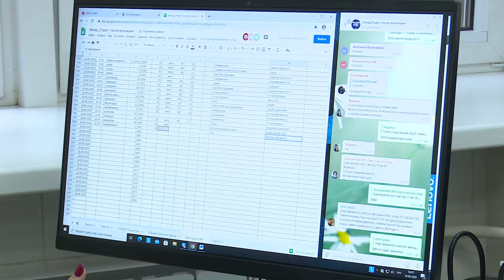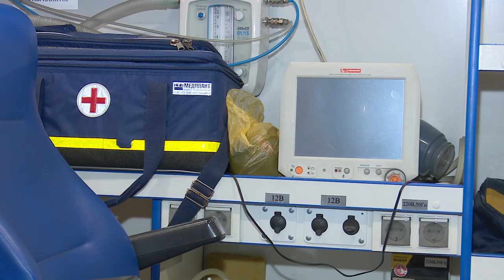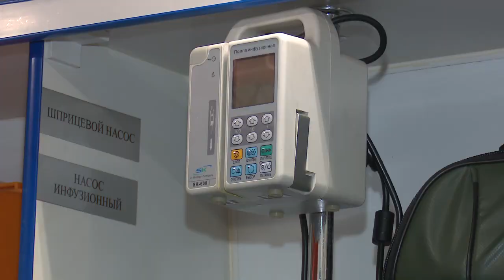Скорая медицинская помощь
На связи круглосуточно. В экстренных случаях мы набираем 112 и вызываем скорую медицинскую помощь.